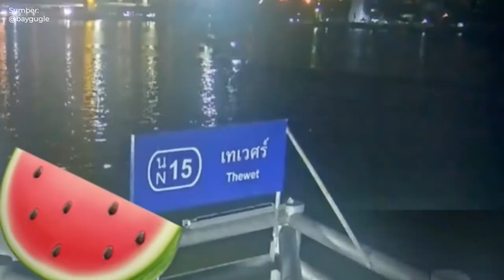Terekam CCTV, Detik detik Tangmo Dina Seperti Melompat dari Atas Boat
Akun Twitter @pawatt membagikan sebuah rekaman CCTV saat tanggal dan waktu kejadian Artis Tangmo terjatuh di sungai Chaopraya pada Kamis 24 Februari 2022.

Dalam video terlihat Tangmo seperti melompat dari atas boat.

Postingan tersebut menuai berbagai komentar dari netizen.

Pawatt berspekulasi 50:50 tentang apakah tangmo melompat atau di dorong.

Meninggalnya Tangmo Nida hingga Minggu (6/3/2022) masih memnjadi misteri di jagat media.

Sebelumnya, aktris tersebut dilaporkan jatuh ke sungai saat sedang buang air di belakang kapal.
Video terkini dan terbaru..